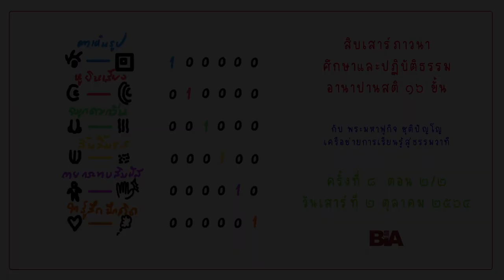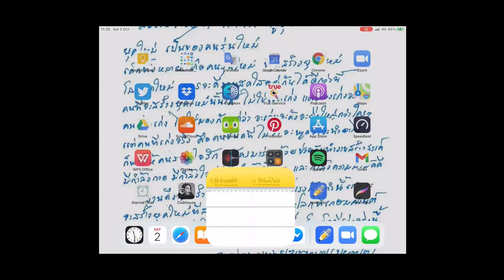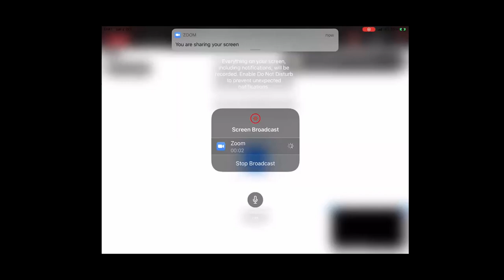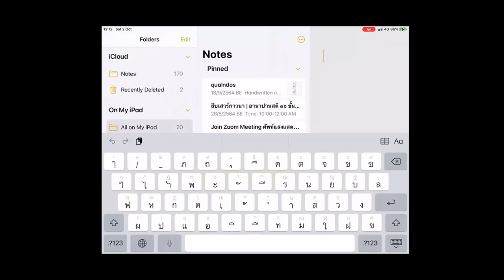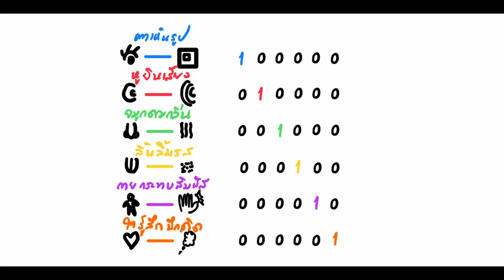สิบเสาร์ภาวนา ศึกษาและปฏิบัติธรรม อานาปานสติภาวนา ๑๖ ขั้น | ครั้งที่ ๘.๒ | ส. ๒ ต.ค. ๖๔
สิบเสาร์ภาวนา ศึกษาและปฏิบัติธรรม อานาปานสติภาวนา ๑๖ ขั้น กับพระมหาฟูกิจ ชุติปัญโญ เครือข่ายการเรียนรู้สู่ธรรมวาที

เชิญชวนทุกท่านร่วมเรียนรู้อานาปานสติ อันเป็นกรรมฐานของพระสัมมาสัมพุทธเจ้า เพื่อเรียนรู้แนวทางการปฏิบัติจากพระสูตร และสัมผัสคุณค่าที่แท้จริงจากลมหายใจ

ทุกวันเสาร์  ๑๐.๐๐  -  ๑๒.๐๐  ตลอดพรรษากาล (รวมทั้งสิ้น  ๑๐  วัน)
รายละเอียดกิจกรรมเพิ่มเติม

ชื่อเพลงประกอบ : อานาปานสติ สำหรับเด็ก (ลมหายใจ...หายไปตอนไหน)
คำร้อง : ษ์
ทำนอง : ภูบดินทร์ ทองเชื้อ
เสียงร้อง : ภูบดินทร์ ทองเชื้อ